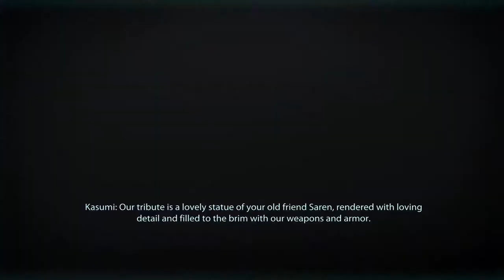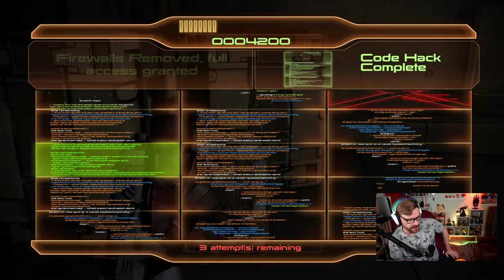Kasumi's Loyalty Mission | Let's Play Mass Effect 2 LEGENDARY EDITION 100% PS5 Insanity Gameplay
EPISODE 8 of Mass Effect 2 - Insanity Difficulty Full Let's Play series!

THE BEST MASS EFFECT LETS PLAY ON YOUTUBE! Mass Effect 2 Legendary Edition INSANITY Gameplay Walkthrough Part 1 - New Episodes premiering EVERY Monday Wednesday Friday at 2pm EDT!

🚀 In this episode, Commander Cory Shepard and Kasumi take on her loyalty mission - a retrieval of her deceased partner and lovers "gray box" containing galaxy ruining level secrets! We also get the BEST SMG in the game, the Locust!

Add me on Playstation: Missildine23
Steam: MissildineOnline
Battle.net: Missildine HASHTAG 1325
Friend Code: 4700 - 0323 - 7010